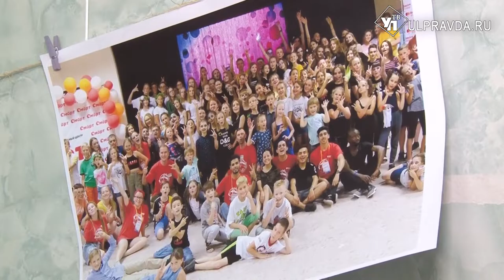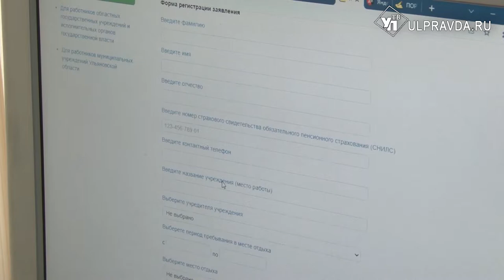Пора в лето! Как купить путевку в детский лагерь и вернуть деньги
Количество мест ограничено, нужно поторопиться. В Ульяновской области с 14 января началась заявочная кампания на предоставление путёвок за частичную стоимость в загородные оздоровительные лагеря.